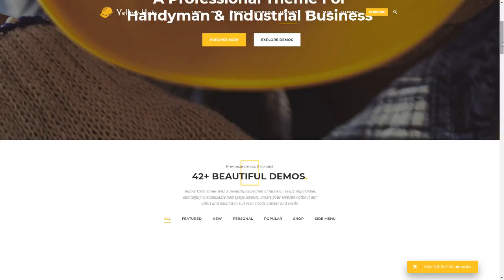Yellow Hats - Construction, Building and Renovation Drupal Theme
Compatible With Ubercart, Bootstrap 3.x

 Software Version Drupal 8.2.x, Drupal 8.1.x, Drupal 8.0.x

 Columns 4+

 Layout Responsive

 Tags corporate, Drupal 8, drupal theme, electrician, engineering, handyman, industry, painter, plumber, remodeling, renovation